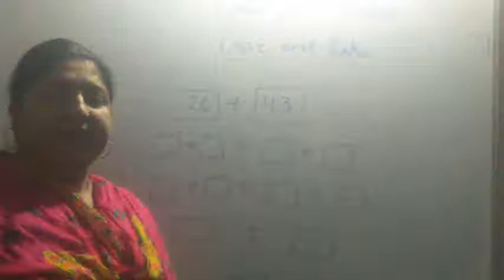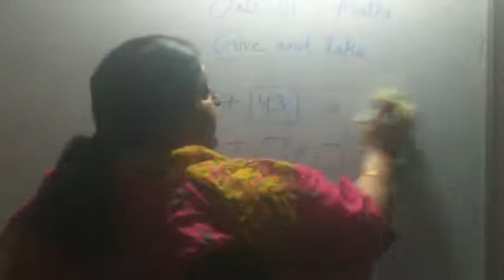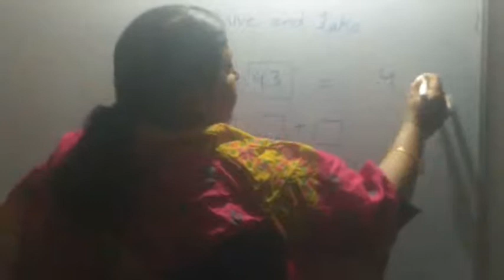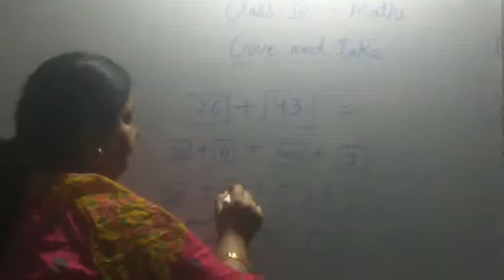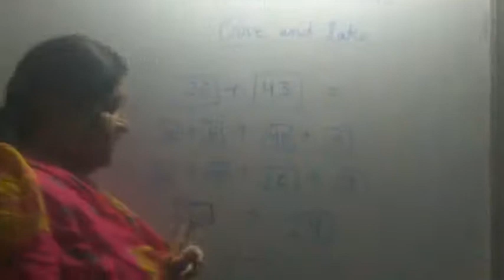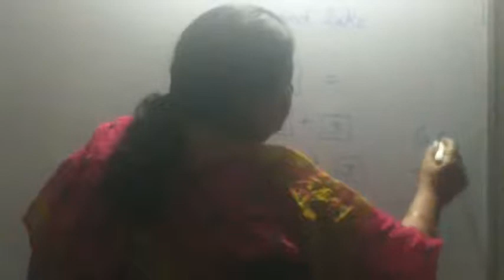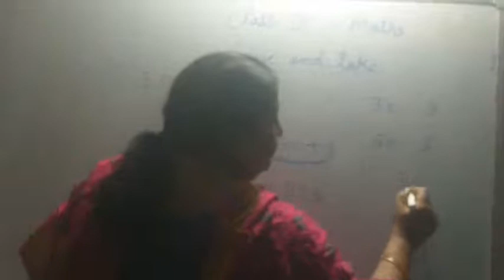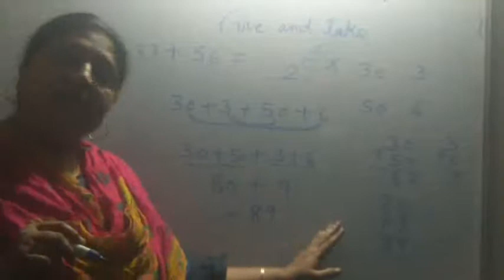Mcpss School Class 3Sub Maths Give and Take p 2